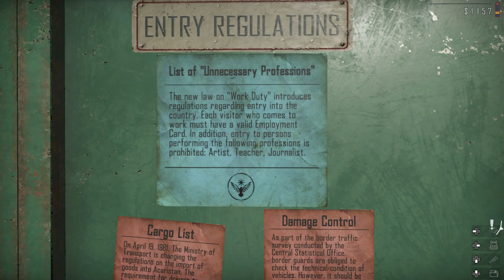Contraband Police Ep# 8 . Another Smugger runs , WE'RE in hot pursuit ! HAPPY 4TH Of July 💯 ❤️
Contraband Police Ep# 8 . Another Smugger runs , we're in hot pursuit !
HAPPY 4TH July .RiskySquad have Blessed , Safe ,& Happy 4TH 💯 ❤️
Thank you for coming & visiting my channel ! If you enjoyed this Video ,